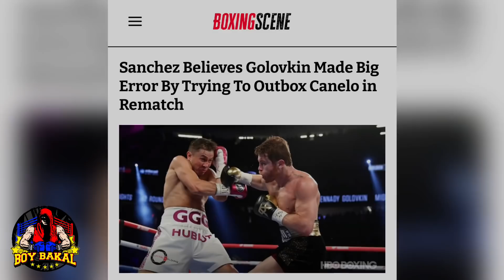GGG Malaking Pagkakamali Ang Nagawa Kaya Pala Talo Kay Canelo | Canelo Papalag Na Kay Beterbiev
Sa Mga Gusto Magboxing At Magpalaki Ng Katawan Mga tol.
Punta Po Kayo Sa Gym Ko:
Address: C&Z Building, Brgy. Santiago,General Trias, Cavite

Para Sa Mga Gusto Umurder Naman Ng Helmet Pwede Po Kayo Bumili Saken Ako Mismo Magdeliver Sa Cavite Area.
Visit Lang Po kayo Sa Page Ko para makapili Ng Helmet.
Mura lang, Magaan At Comfortable